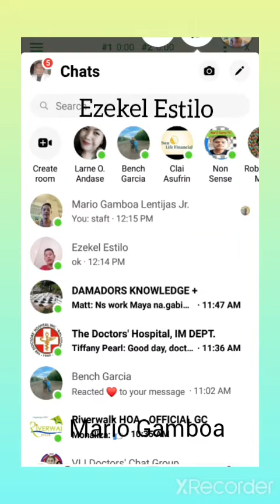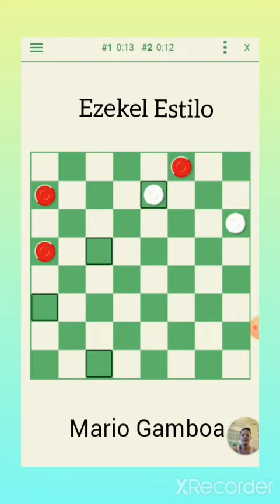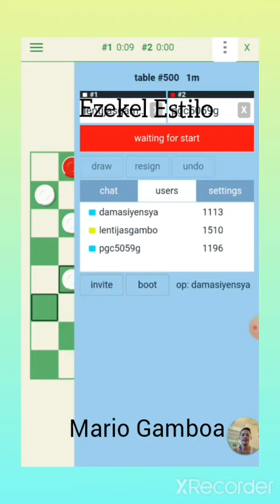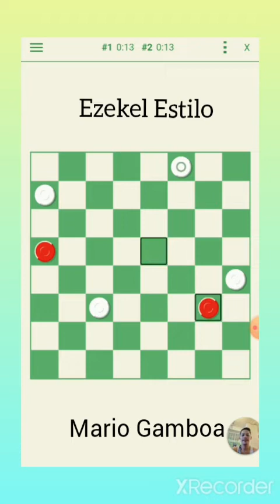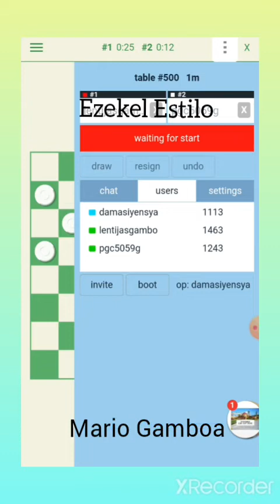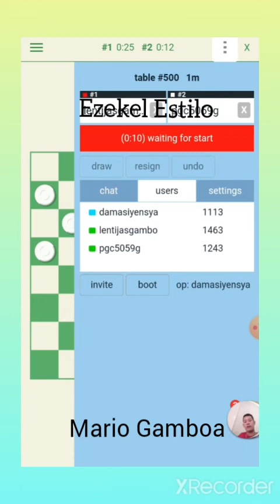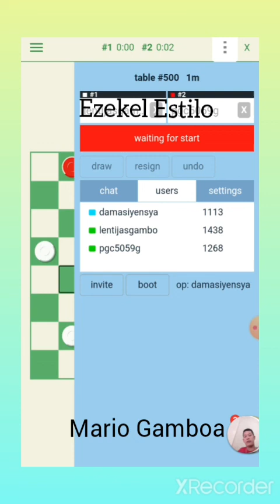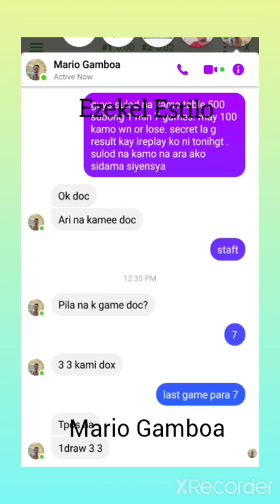Super Mario vs Kilabot ng Bacolod Dama Match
Mario Gamboa Lentijas Jr vs Ezekel Estilo
Laban ng Dalawang Hari ng Dama sa Bacolod